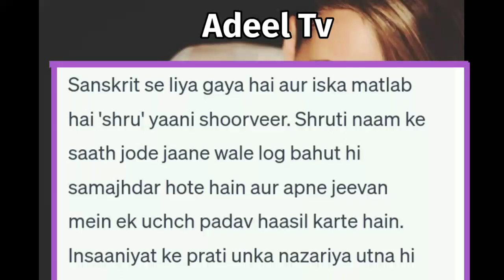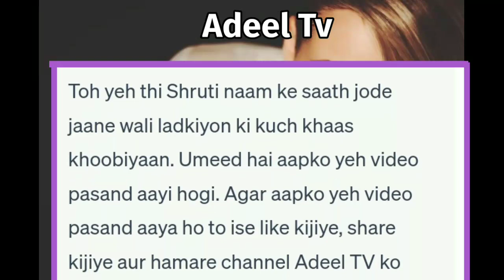Shruti Naam Ki Ladkiyan Kaisi Hoti Hai | Shruti Naam Ki Ladki Kaisi Hoti Hai | Shruti Name Meaning